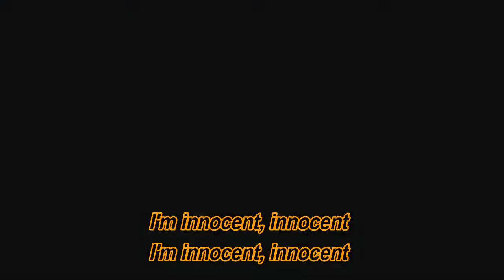Birthday (Lyric Video) - Blac Youngsta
Birthday by Blac Youngsta

lyrics:

I'm not guilty
I'm innocent
I'm not guilty
I'm innocent
What you wanna die on your birthday?
Squeeze that fire on your birthday?
Take him to the hood, put him on set
Do a drive by on him first day
Pull down on him on lurk day
Shoot him in the face on a church day
Pulled down on him, it's throw it day
Nigga showed up at my court date, gang, gang gang
Wanna ride in a hearse lil nigga?
(Uh-uh, gang, gang gang)
You wanna die about a verse lil nigga?
You want me put you on a shirt lil nigga?
You want somebody get hurt lil nigga?
Adolph Thornton wanna see me dead and gone (gang)
This a rat-tat-tattle song (gang gang)
Dropped that Bulletproof and made a statement
Rattin' ass nigga you was dead wrong (bitch)
Snitched on every song
Talking to everybody and gossiping on every phone
Fuck nigga pressed charges
And got the feds running up in every home
I got to play it safe out here
Adolph Thornton got me tryna beat a case out here
They tryna get me out the way out here (ho)
Tryna lock me up 'til I turn a lil gray out here (gang)
These niggas gay out here (gang)
Pussy Rat Entertainment, taking niggas straight out here
It's so much hate out here
Run up on me, you can die broad day out here
Tell the whole world how you called around the city
Had a few niggas come and tell me you was sorry (ho)
Tell your fans the truth
Tell 'em how you really wasn't trappin', you wasn't nothin' but a barber (ho)
Tell 'em how daddy-o used to lil boy you, make you run to the store for a cigar and some water (ho)
Tell 'em how we had a show together, you ain't come in 'cause you thought I was gon' rob you (ho)
Die on your birthday
(Uh-uh, )
Lost so many niggas to this shit
I just wanna thank god 'cause I'm breathing
I get my gun out when I'm delivering
I got my gun out when I'm receiving
If you shoot on me I ain't gon' snitch
And show up in court, I'ma get even
I'ma just stop a lil nigga from breathing
I'ma make your lil cousin have a seizure
You the only nigga comin' CIAA with a bulletproof truck
Scared for your life
How you gon' go and shoot your own truck up
And play dead for the night? (gang gang)
And then press charges on me
And tell the police I did that shit (gang gang)
Now the feds say that I'm a menace
This is for all the young niggas innocent
I'm innocent
Lamborghini, I ain't rented that
Fuck Trump
Ain't been a good president since Kennedy (ho)
If Dolph show up in court, man these bitches gon' sentence me
On my paperwork they got the nigga's name in every sentences
You want somebody get hurt lil nigga? (uh-uh, gang gang, gang)
You lil rat ass bitch
You know what I'm sayin'
Your whole clique pussies man
I'll go to war with all you bitch ass niggas
PRE, Pussy Rat Entertainment
All you niggas bitches
Your whole clique nigga
Bitch ass nigga
You ain't nothin' but a motherfuckin' barber nigga
You know motherfuckin' well you had them motherfuckin' long, big dirty ass stripes and shit
You know what I'm sayin', cut good hair and shit
Hair all over your shirts and shit
You lil junky ass bitch
Yeah ho
I'm innocent, innocent
I'm innocent, innocent
I'm innocent, I'm innocent
I'm innocent